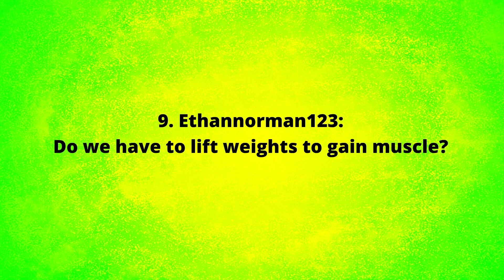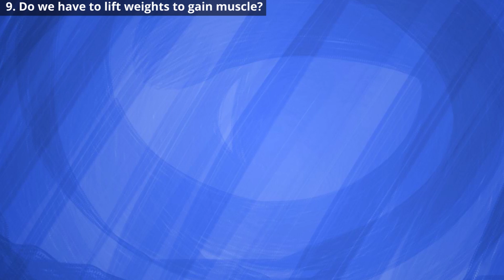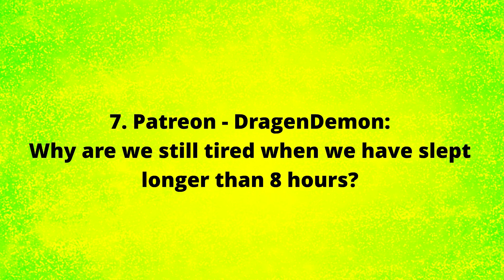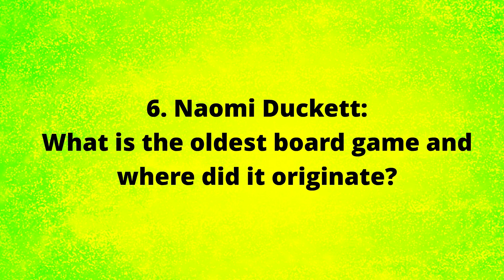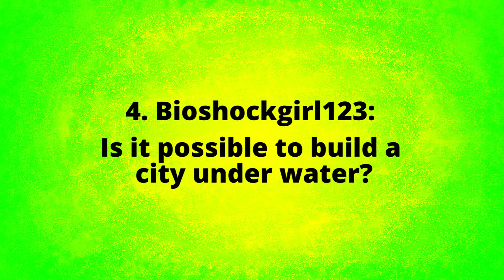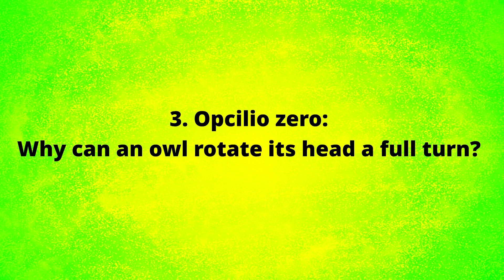Is It Possible To Build A City Underwater? | SPD Q&A #056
From how we gain muscle, to if building a city underwater could work, we answer 10 of your most burning questions about life